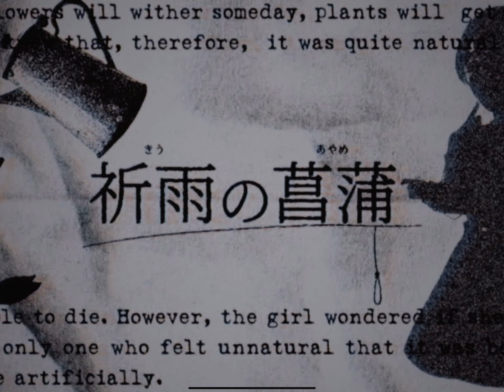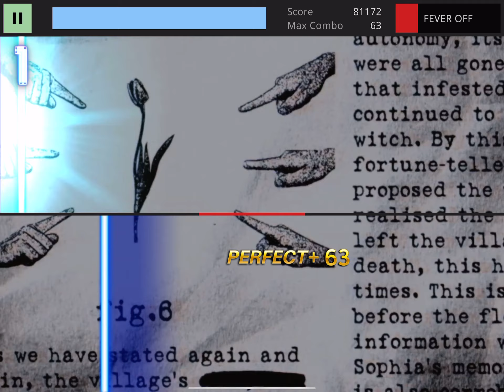TECHMANIA / 祈雨の菖蒲 by Nego_tiator (HD) 3L Pattern